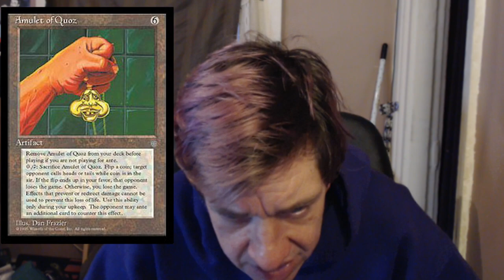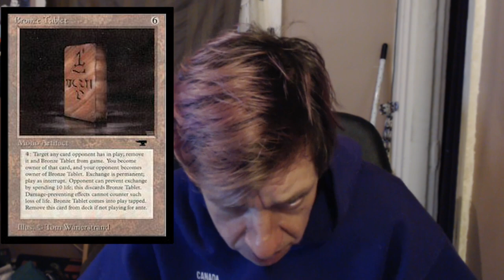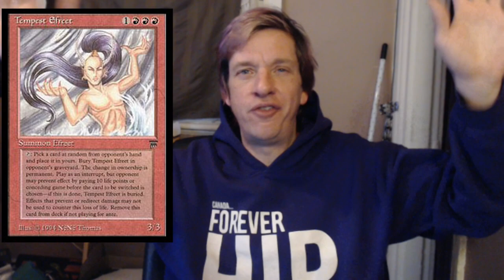The History Of Ante In Magic: The Gathering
MUCH HIGHER STAKES MAKE THE BEGINNING OF MAGIC AN INTERESTING TIME TO HAVE BEEN PLAYING THE GAME.

I LOVE MAIL! SEND ME LETTERS/THINGS/LOVE!:
Mike Hatcher
L2R 7T4
Canada